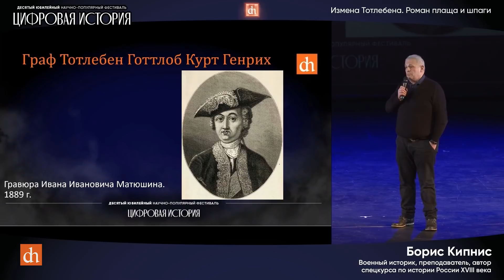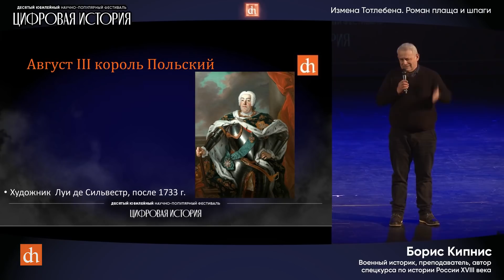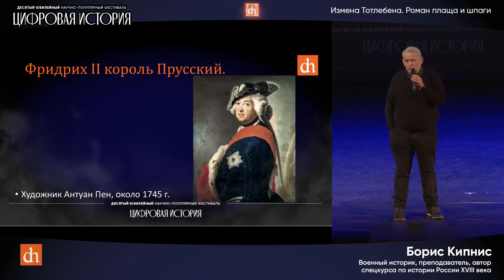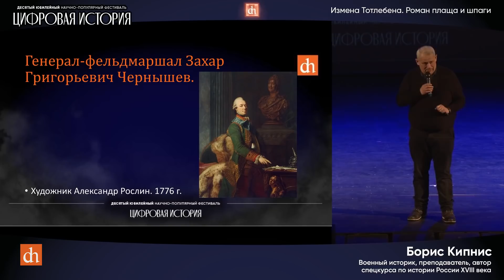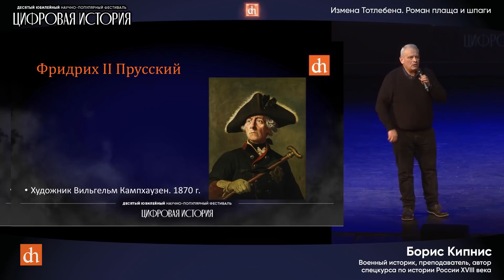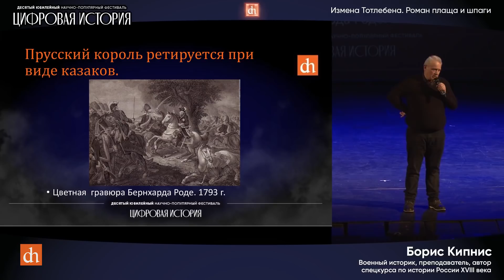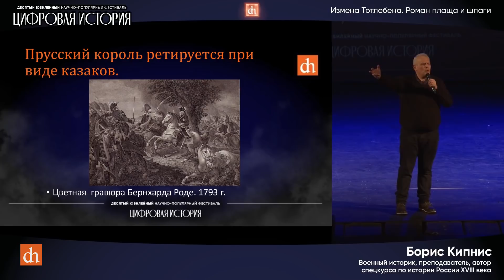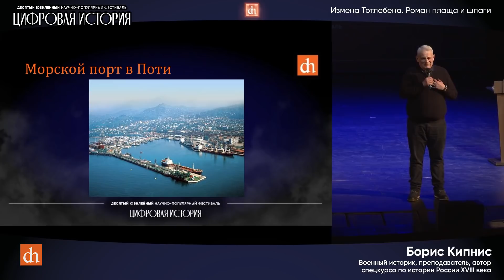Измена Тотлебена. Семилетняя война/Борис Кипнис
На юбилейной «Цифровой истории» Борис Кипнис выступил в жанре «роман плаща и шпаги», рассказав историю о саксонском авантюристе с задатками казановы - русском генерал-майоре графе Тотлебене.

0:00 - Начало: Арест командующего своими подчиненными
2:51 – Жизнь авантюриста Тотлебена до службы в России
11:20 – Служба в России: Семилетняя война и рейд на Берлин
22:00 – Измена и суд над Тотлебеном
27:20 – Освобождение и дальнейшая служба на Кавказе
36:27 – Ответы на вопросы

Расписание экскурсий Егора Яковлева и Бориса Кипниса:
— 19 мая, четверг
с Егором Яковлевым

— 21 мая, суббота
с Борисом Кипнисом

— 22 мая, воскресенье
с Егором Яковлевым

— 26 мая, четверг
с Егором Яковлевым